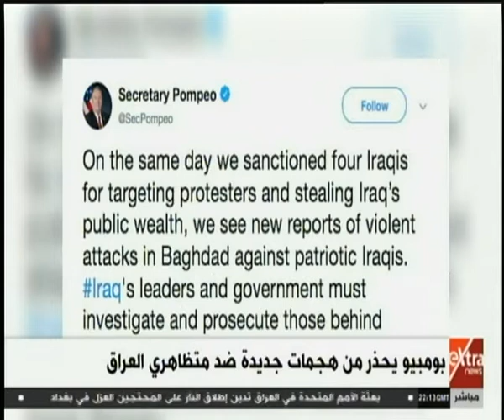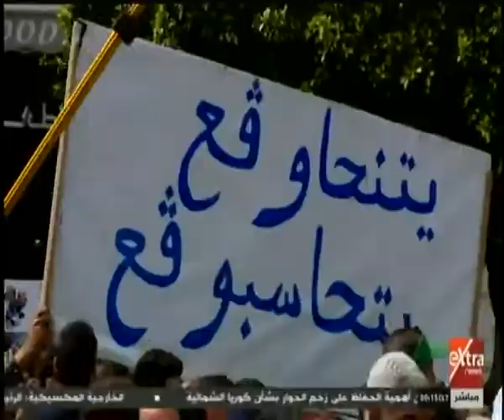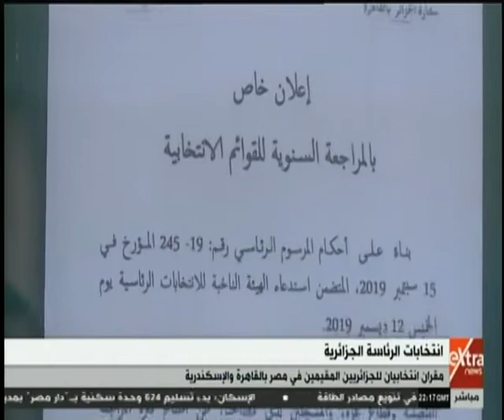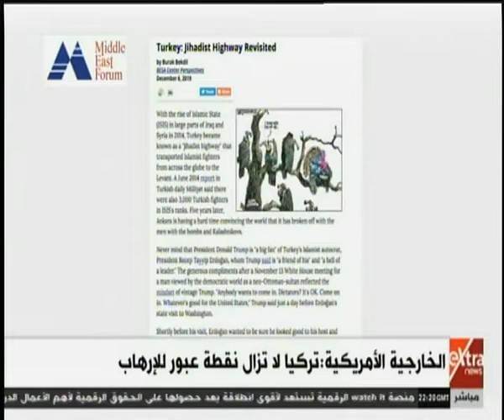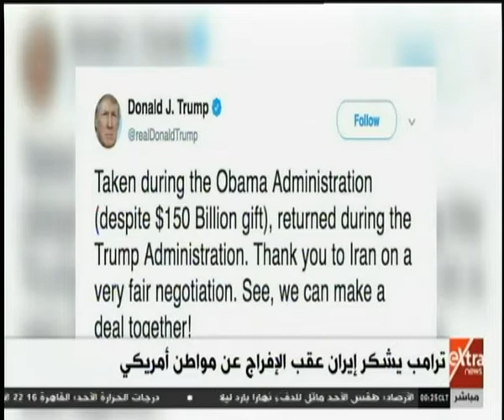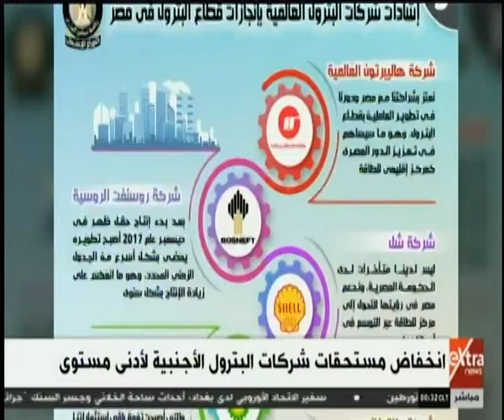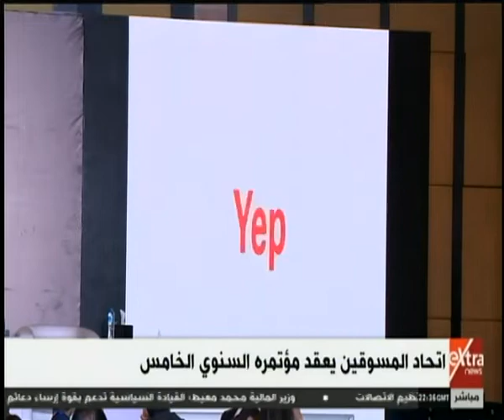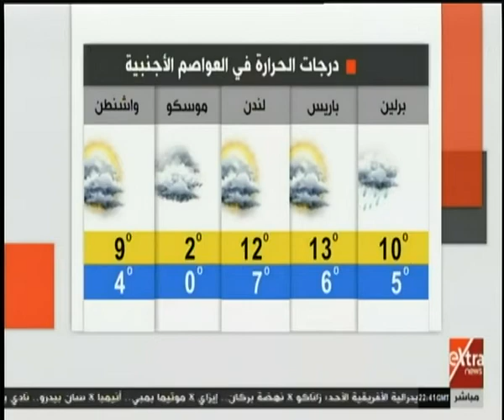غرفة الأخبار | جولة الـ 12 منتصف الليل الإخبارية (كاملة)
غرفة الأخبار | جولة الـ 12 منتصف الليل الإخبارية (كاملة) | 8 ديسمبر 2019